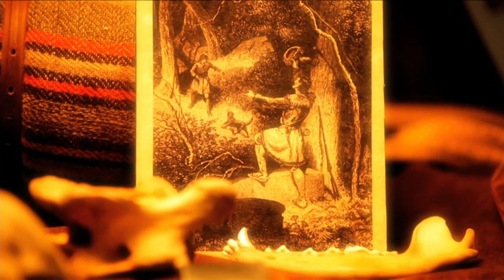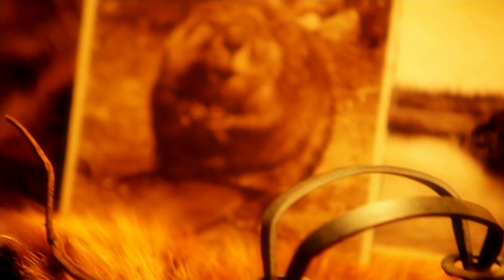How An Outdoorsman Makes His Own Clothes | Sasquatch Mountain Man Compilation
Formed by the spirit of the mountain man, Laramy, a 6-foot-7 mountain man was brought up by the land and still lives in the middle of nowhere in the Rocky Mountains.  Today, he works as a mountain guide, and he shows us how to properly live off the land as mountain men did centuries ago.